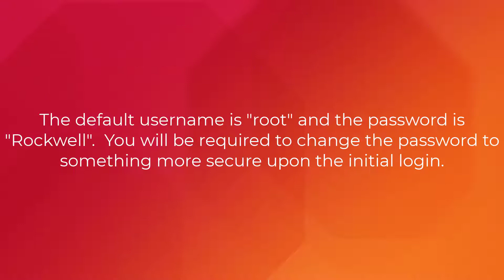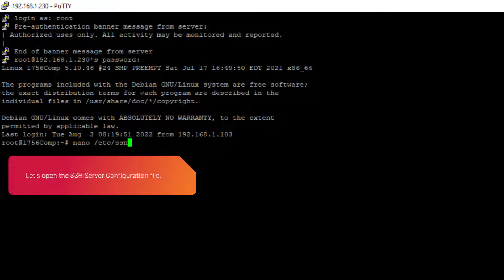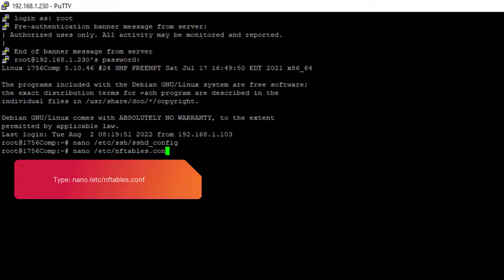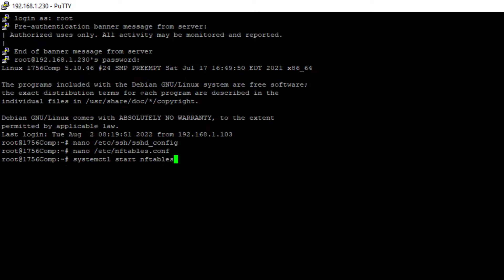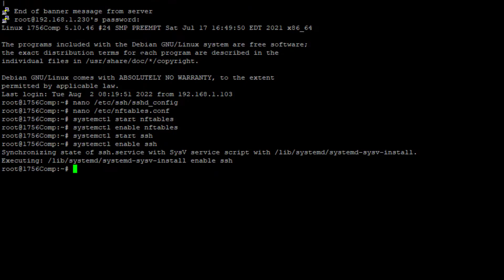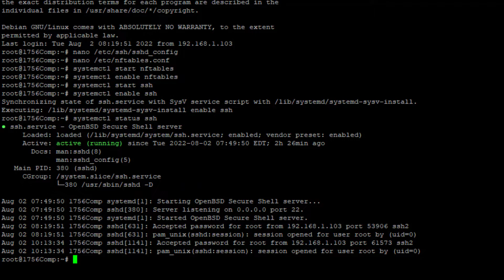How to Enable SSH on the 1756-CMS1D1 Compute Module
This video will cover one of the methods to enable SSH on the 1756-CMS1D1 compute module.